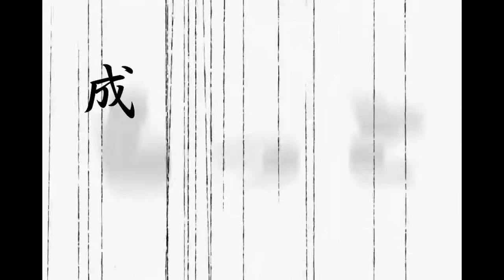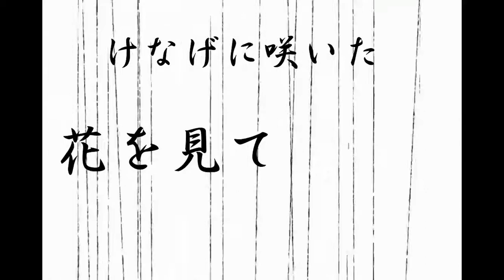『Feather』 PV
『Feather』
音源提供を、おかさんにして頂きました。

Ｇｔ．音源提供．おかさん
Ｖｏ．作詞．映像編集．茉憂
音編集．まゃ

ご協力して頂き、ありがとうございました。